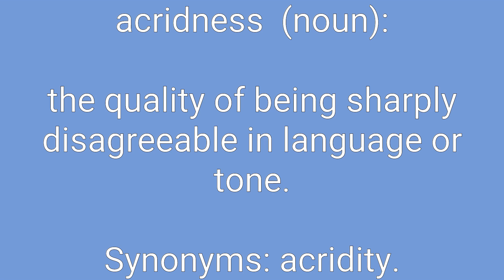Acridness Definition & Meaning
Definition of acridness in English. Meaning of acridness in English. Example of acridness. Synonyms of acridness. Spelling of acridness. How to pronounce acridness.

acridness means:
1. the quality of being sharply disagreeable in language or tone.
2. extreme bitterness.